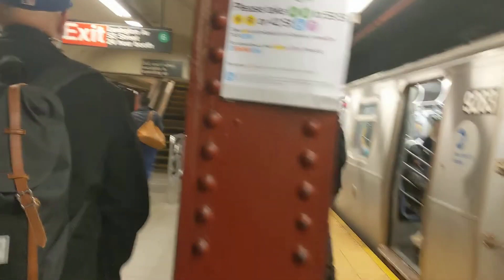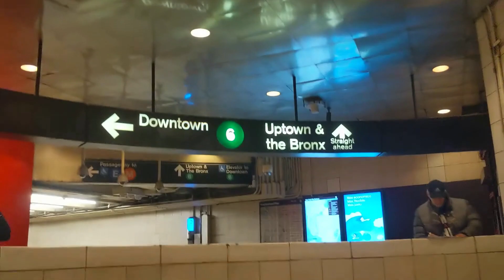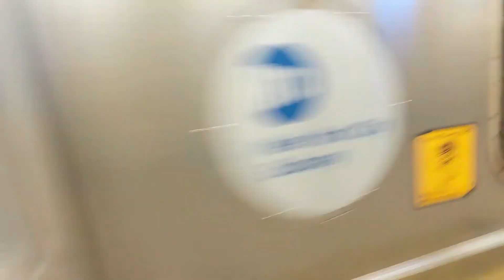51st St - Lexington Ave—53rd St Full Station Complex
Filmed Friday, April 22nd, 2022